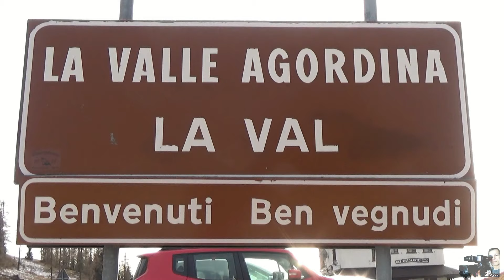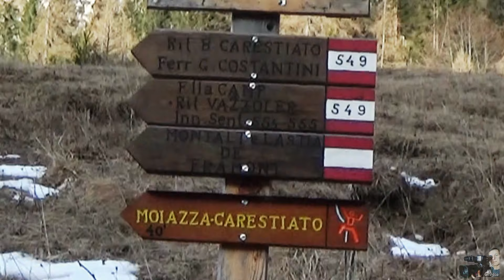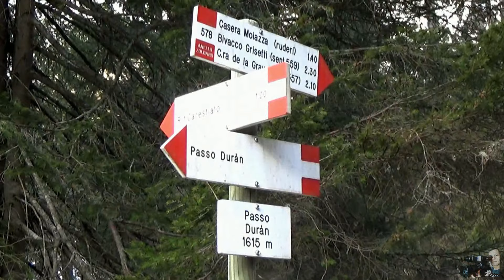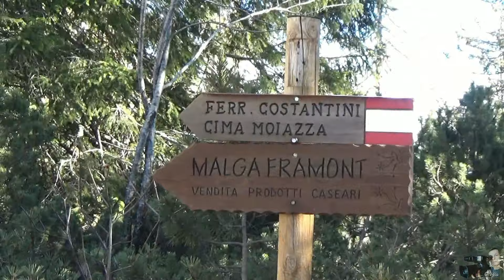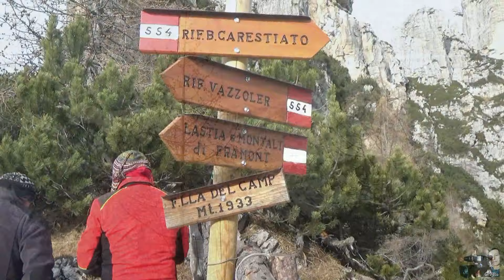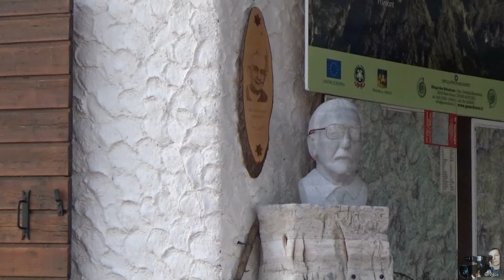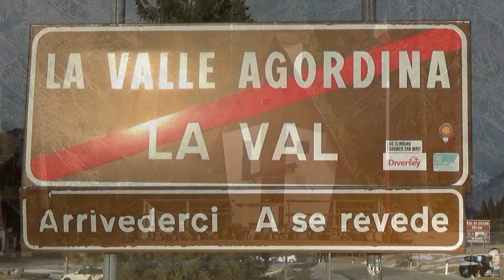Dal Passo Duran alla Forcella Camp per Rifugio Carestiato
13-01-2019: Anche se l’escursione è facile, il panorama che si può scrutare è di altissima qualità. Durante tutta l’escursione si cammina ai piedi della Moiazza, dal passo Duran si possono ammirare le cime di San Sebastiano e del Tamer, mentre dal rifugio Carestiato si ha una bellissima veduta sulla Conca Agordina e sulle Pale di San Martino della parte di Agordo in particolare sul monte Agner. Infine, quest’escursione, oltre che essere fatta durante l’inverno si può fare anche nelle altre stagioni.Si parte dal passo Duran, valico che collega l’Agordino con la Val di Zoldo, a 1605 metri s.l.m. Il sentiero da seguire è il sentiero CAI 549 con segnavia per il rifugio Bruto Carestiato. La prima parte del sentiero si sviluppa dentro al bosco e durante il tragitto mentre si prende quota si aprono i primi panorami sulla conca Agordina. Dopo 1 ora, 1 ora e mezza massimo si arriva al rifugio Bruto Carestiato a 1834 metri. Il rifugio è situato in un ottimo punto strategico dove domina dall’alto la vallata garantendo un panorama da favola. Dal rifugio inoltre partono innumerevoli sentieri tra cui anche una ferrata che porta in cima alla Moiazza Sud, la ferrata Costantini.  Per il ritorno si procede per la stessa strada effettuata all’andata.